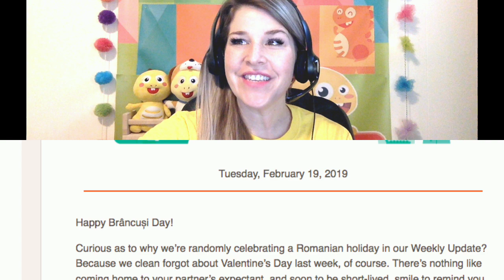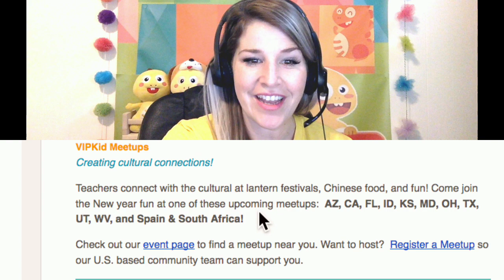Weekly Update 2/19/19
Come get the scoop on what's going on! New updates, cool referral help, raffle winners, and more!